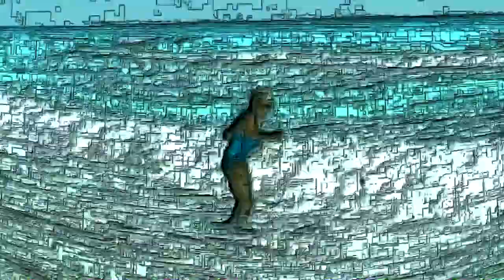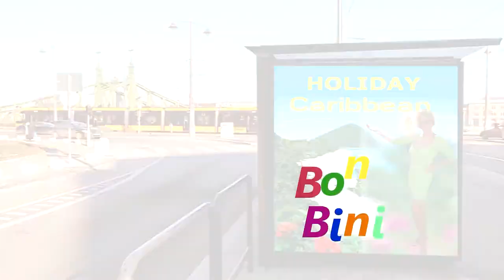Kata Csongradi (E) BON BINI -CLIP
Bon Bini is a Caribbean greeting, which means: "Welcome to my heart!"-Created by Árvai Béla